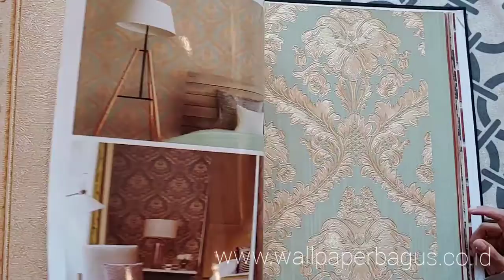Wallpaper Dinding Motif Damask - DeCasa - Seri A14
Info lebih lanjut:
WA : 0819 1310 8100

- Kami TIDAK menjual wall sticker.
- Wallpaper dinding kami berkualitas baik, tidak mudah sobek, tahan hingga 5 tahun (kondisi dinding bagus), dan mudah dibersihkan.

Spesifikasi produk:
Produk dijual per roll
Ukuran 1 roll : lebar 0,53m x tinggi 10m (roll kecil)
Bahan : Vinyl (Motif bertekstur timbul)
Berat 1 roll : 1.6 kg

Catatan :
- Tidak termasuk lem (produk kami BUKAN wall sticker)
- Tingkat akurasi warna foto dengan asli sekitar 90%
- Mohon tanya terlebih dahulu untuk ketersediaan stok
- Untuk pemesanan sebutkan kode warna (ada di gambar)
- Pemesanan dalam jumlah banyak bisa hubungi kami